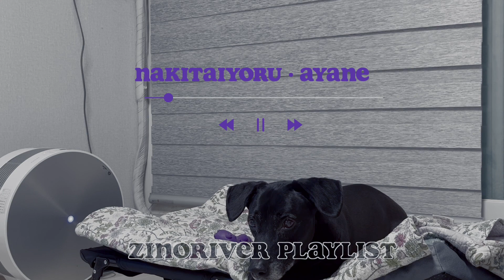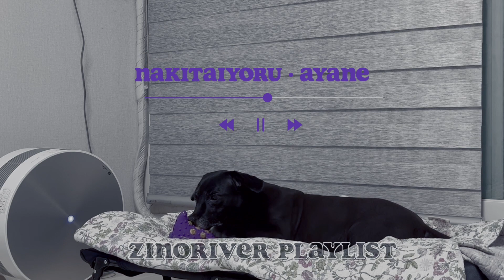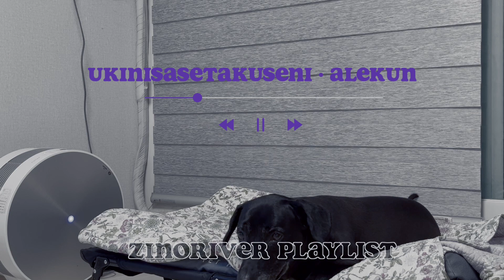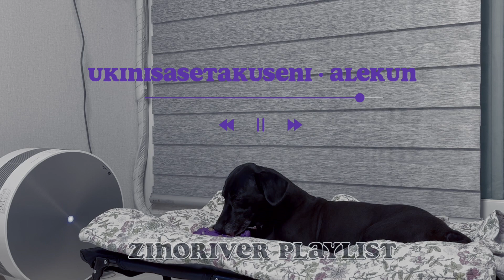지노플리 | 귀여운 댕댕이가 좋아하는 음악모음 - ワンちゃんがお気に入りの音楽集- 𝕡𝕝𝕒𝕪𝕝𝕚𝕤𝕥.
강아지는 정말 사랑스러운 존재죠❤
저는 강아지를 너무 좋아해서 산책도 자주 시키고 사진이랑 동영상도 엄청 찍는답니다~
그 중에서도 특히 좋아하는게 바로 우리 댕댕이들이 간식먹을때인데요, 그럴때 들으면 좋을 것 같은 노래들을 모아봤어요!!
맛있게 먹는 모습을 보면 저절로 엄마 미소가 지어지더라구요ᄒᄒ
이 포스팅을 보시는 분들도 꼭 들어보시길 바래요 :-)

1. Tasokare 誰そ彼 · Natsunose
2. nakitaiyoru 泣きたい夜 · AYANE
3. Heat Waves · Glass Animals (JP ver)
4. The Flame of Love · Rokudenashi
5. Sukinisasetakuseni 好きにさせた癖に · Alekun

0:00 Tasokare 誰そ彼 · Natsunose
4:21 nakitaiyoru 泣きたい夜 · AYANE
7:38 Heat Waves · Glass Animals (JP ver)
10:59 Heat Waves · Glass Animals (JP ver)
14:13 Sukinisasetakuseni 好きにさせた癖に · Alekun